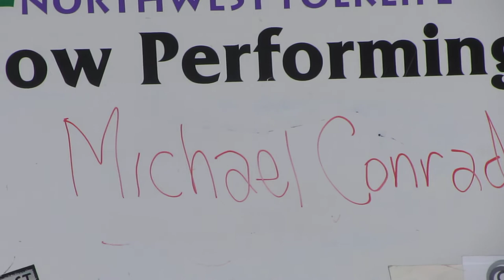Northwest Folklife Festival, Seattle WA. 05/24/2015 [Michael Conrad]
Northwest Folklife Festival, Seattle WA. 05/24/2015.  Michael Conrad @ the Back Porch Stage.